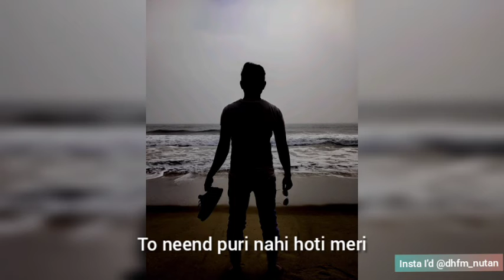Dil me ek bar tumse baat ho II feelings for someone II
@Meri dil ki baatein

This video is a shayari video that reveals how we feel when we want to talk someone but we can't.
shayari videos
hearttouching videos
dil ki baatein

if you know me you can check my instagram id @dhfm_nutan